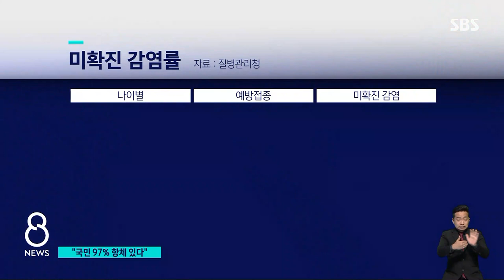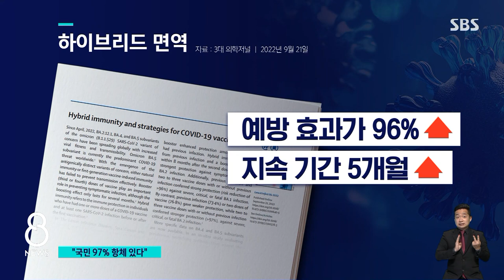국민 97% 코로나 항체…걸려도 확진 안 받은 1천만 명 / SBS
우리나라 사람들 가운데 97%가 코로나 항체를 가지고 있는 걸로 조사 결과 확인됐습니다. 그동안 코로나에 걸렸는데도 확진자 통계에 잡히지 않았던 사람은 한 1천만 명 정도 되는 걸로 당국은 추정했습니다.
자세한 내용은 조동찬 의학전문기자가 전하겠습니다.